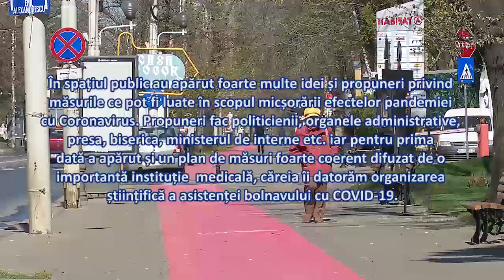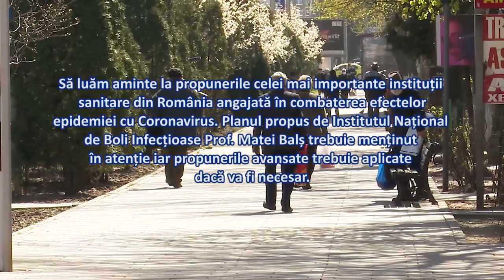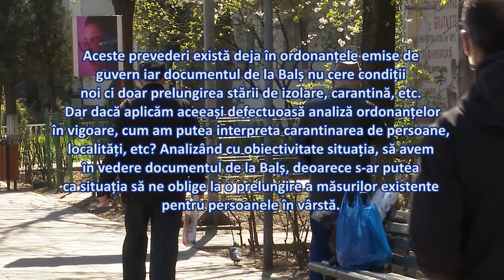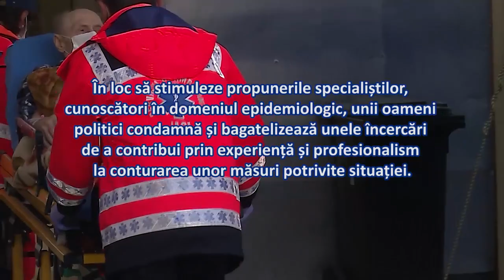OFICIALITĂȚILE REFUZĂ PROPUNERILE UNEI INSTITUȚII MEDICALE DE SPECIALITATE